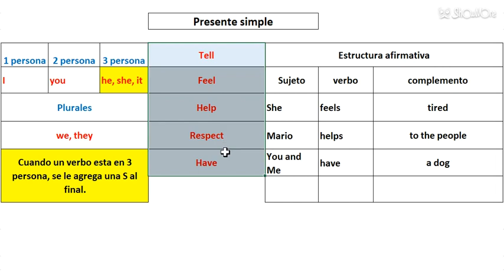Presente Simple (Estructura afirmativa)